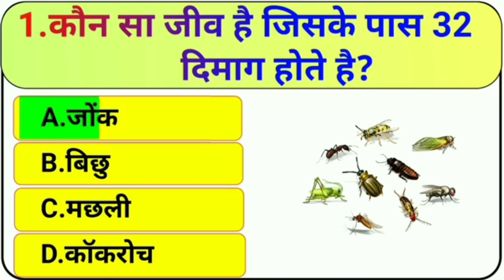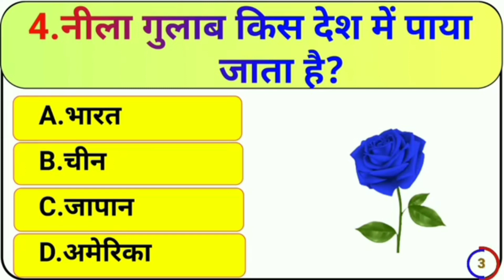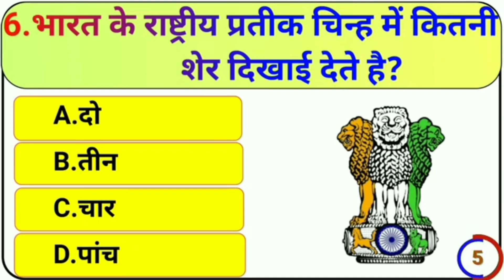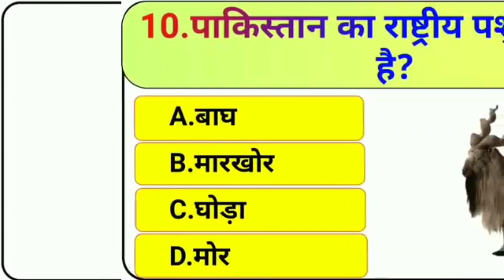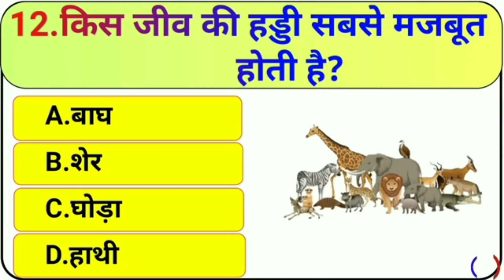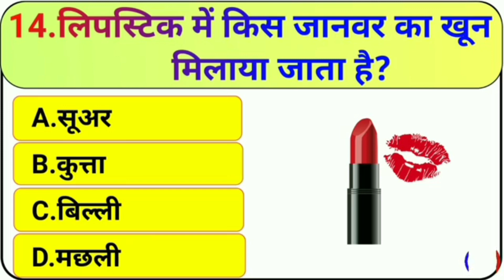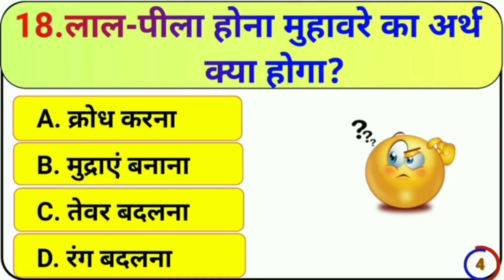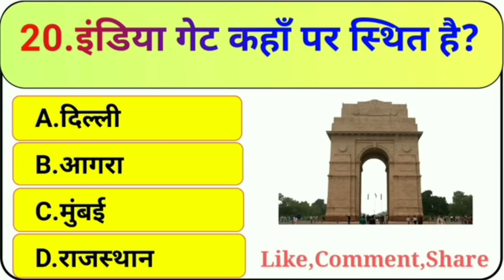Gk Questions |Gk Hindi Questions And Answer | Top 20 Important Gk Questions In Hindi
Q.भारत का राष्ट्रीय रंग कौन सा है? Q.Which is the national color of India?Gk Questions and answers Gk2024.bkstudyworld Top 50 GK important questions and answers Gk in hindi

Friends in this video of today, we have brought 10 such question of general knowledge that have been asked repeatedly in many  types of government job exams in the past years and future also these questions are very likely. This question is very important from the points view of general knowledge competition examination this question will prove very useful for the students preparing for the government job.

Video is for educational purpose only Copyright Disclaimer under section 107 for the copyright Act 1976  allowance is made for fair use  for purpose such as criticismncomment news reporting teaching,scholarship, and research fair is use a use permitted by copyright statute that might otherwise be infringing Non profit educational or personal use tips in balance in fover of fair us

Bk study world
upsc ssc ssccgl upsc sscchsl motivation
typical ias interview questionsmost brilliant answers of upsc ias interview questions odia
ias interview questions click on mind academy
upsc interview cricket questions
ias interview chess questions
most brilliant ias interview questions
ias interview common questions
upsc ips ias interview questions for all competitive exams
most brilliant answers of upsc ips ias interview questions,ias interview questions srushti deshmukh